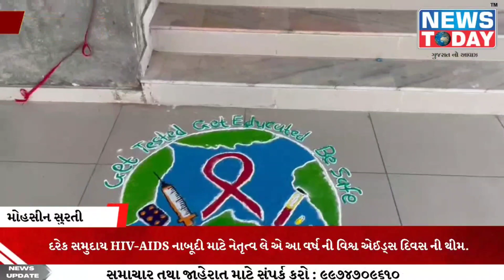૧ ડીસેમ્બર , વિશ્વ એઈડ્સ દિવસ ની ઉજવણી ના ભાગરુપે આદિવાસી ઇન્સ્ટિટ્યૂટ ઓફ નર્સિંગ, જેતપુરપાવી કોલેજ